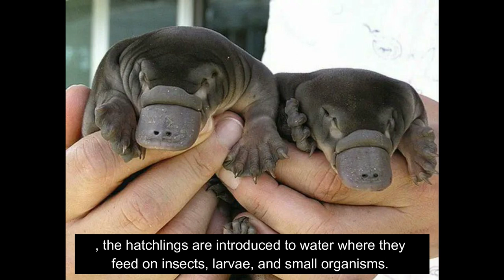😮Do you know that some animals🐲lay eggs❓Platypus🌴Echidna🌴 - Teaching Oasis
Some oviparous animals are ovoviviparous meaning they incubate the eggs within the body instead of a nest; they include snakes and sharks.

There are three orders of the class Mammalia: monotremes, marsupials, and placental mammals. Monotremes are the only mammals that lay eggs. There are only two egg-laying mammals on the planet: the duck-billed platypus and the spiny anteater (or echidna).
Both species are found in New Guinea, Australia, and Tasmania.

Quizz on listening to " The animals that lay eggs.'